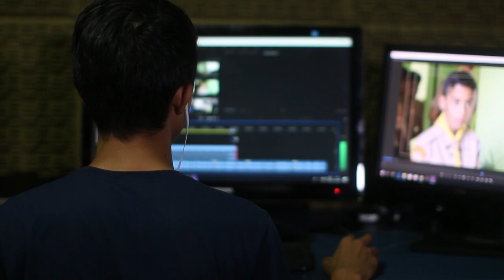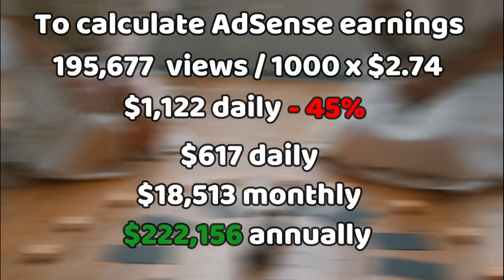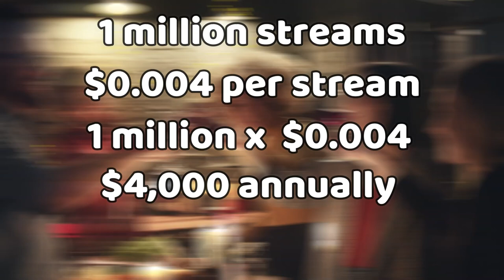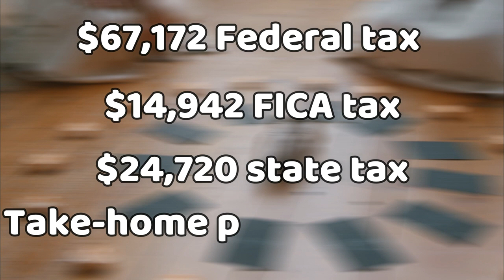Inside Beau of the Fifth Column's YouTube Earnings (You need to see this!)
Beau of the Fifth Column is a famous American YouTube channel ran by the creator and host, Justin King. Justine (nicknamed as Beau) uses his YouTube channel to reach an audience of more than a hundred thousand subscribers. He focuses his content on social and political commentary.

AdSense
According to his channel’s social blade metrics he gets an average of 195,677 views per day. According to Income Stream Builders, his channel gets an average CPM of $2.74 as the content focuses on the Entertainment niche, while Looxcie puts his CPM between $5 and $8 because the channel is based in the US.

Beau of the Fifth Column sell apparel on their website at an average cost of $30.3.

According to his Spotify, they have over 1 million streams. Spotify pays creators $0.004 per stream.

Expenses
If we assume his production expenses and other costs relating to his channel account for 20% of his annual income.

Taxes
He currently lives in the United States, so he will pay about $67,172 Federal tax $14,942 FICA tax, and $24,720 state tax.